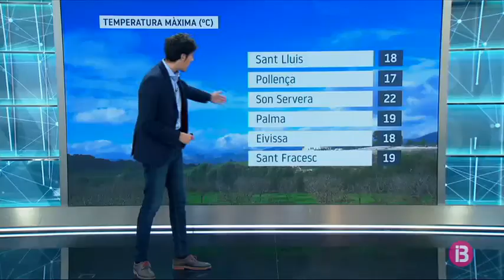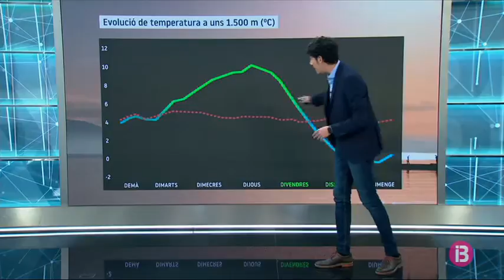El temps vespre 20-12-2020